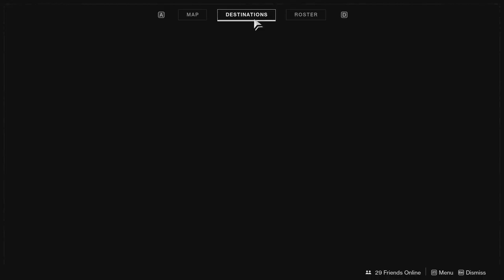[114] World Without Light (Let's Play Destiny 2 [PC] w/ GaLm) - Black Armory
🎮 Destiny 2 🎮
You can find out more info and buy it for PC, Xbox One, or PS4 here: